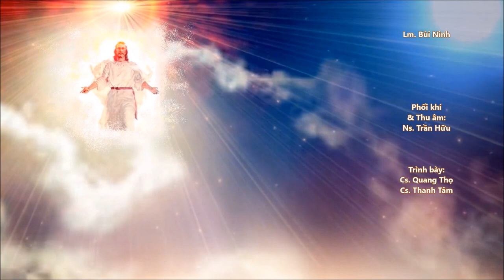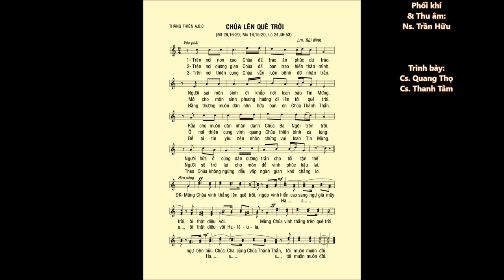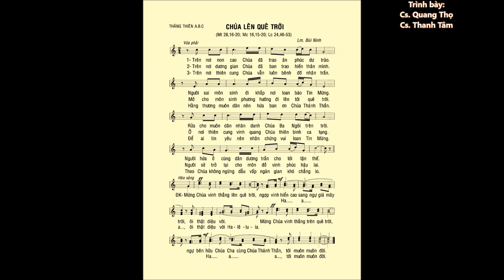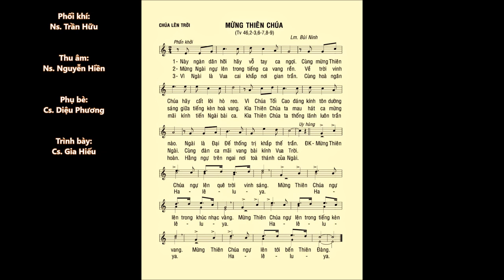Lễ CHÚA LÊN TRỜI – Nguyện Ca & Đáp Ca – Cs: Gia Hiếu - Quang Thọ - Thanh Tâm